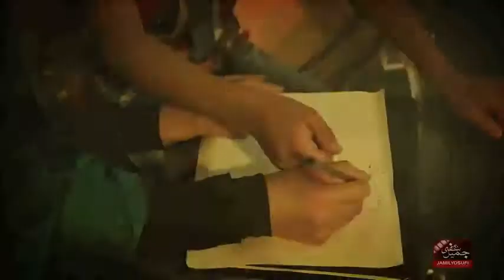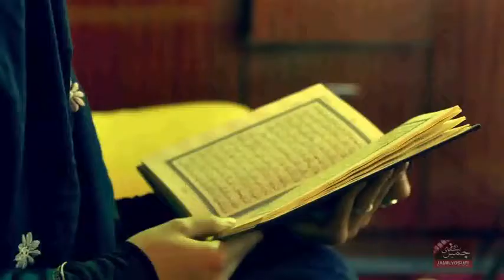Moray Moray... Pashto song 2019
A Beautiful Pashto Song Dedicated to all Sweet Mothers.